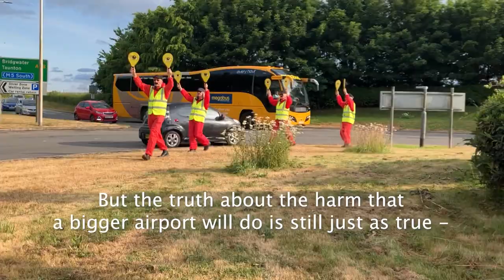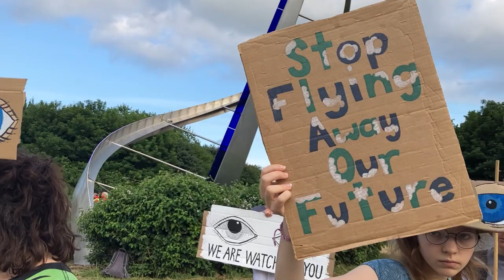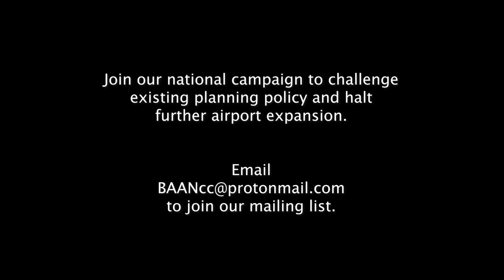Bristol Airport - WE ARE WATCHING YOU.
On the evening of June 21st protestors gathered at Bristol Airport to let them know they are Keeping An Eye on Them. The legal appeals have now all been exhausted but the issues that cause concern have not gone away.
Filmed on June 21st 2023.
A Chew Valley Films Production for BAAN ( Bristol Airport Action Network ).